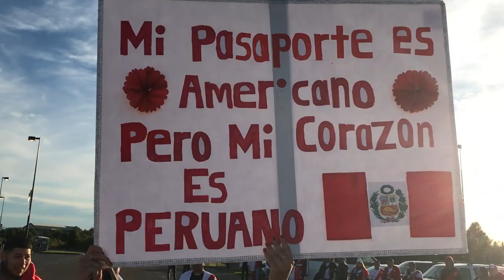Perú vs Estados Unidos: Así lo vivimos en el Rentschler Field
Así vivimos el Perú - Estados Unidos en Connecticut.  Viajamos desde Miami para el segundo amistoso de Perú en octubre. Así fue nuestra experiencia. ¡Arriba Perú!